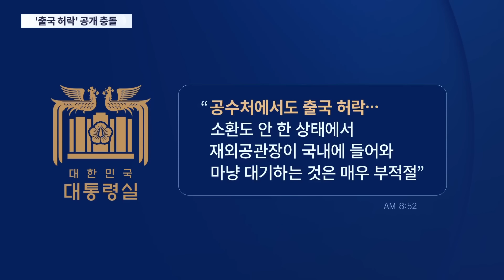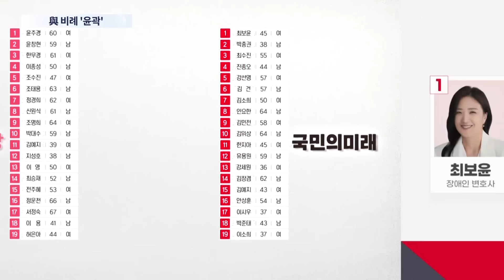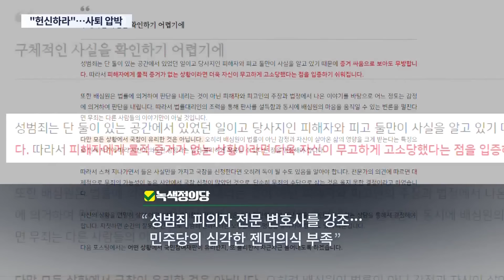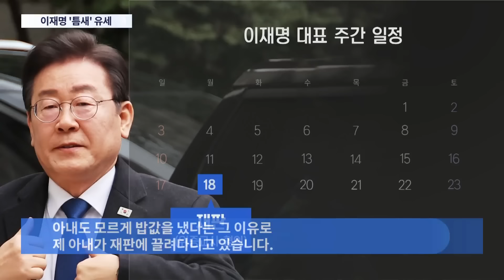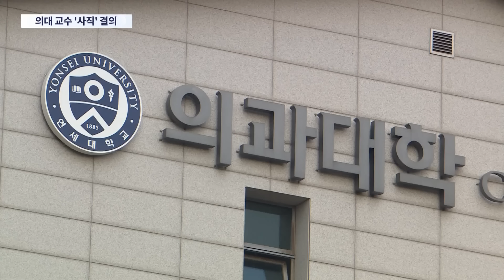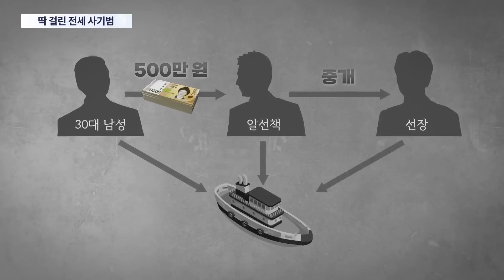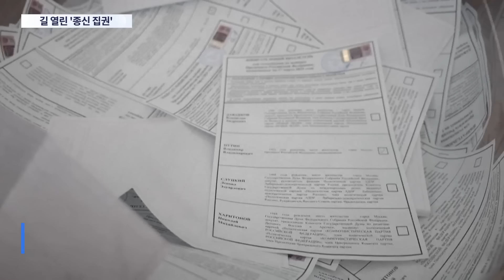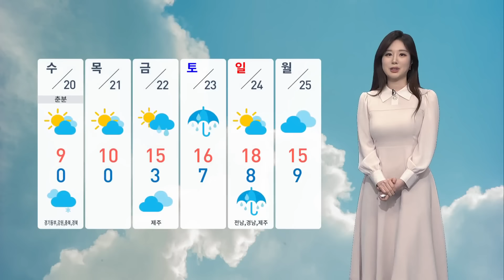[TVCHOSUN LIVE] 3월 18일 (월) 뉴스9 - '이종섭 출국' 반박에 재반박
[TVCHOSUN LIVE] 3월 18일 (월) '뉴스9' 주요뉴스

● '이종섭 출국' 반박에 재반박
● 의협 간부들에 '면허정지'
● 尹 "사과값 평년 수준으로"

📡 월~금 06:50 강스라이팅 (유튜브)
📡 월~금 07:30 뉴스퍼레이드
📡 월        08:40 네트워크 매거진
📡 월~금 09:00 신통방통
📡 월~금 10:20 강펀치 (유튜브)
📡 월~금 13:00 보도본부 핫라인
📡 월~금 14:30 사건파일 24
📡 월~금 17:20 시사쇼 정치다
📡 월~금 21:00 뉴스9
📡 토~일 14:00 뉴스현장
📡 토~일 17:40 시사쇼 정치다
📡 토~일 19:00 뉴스7